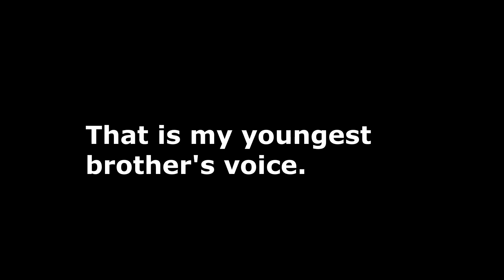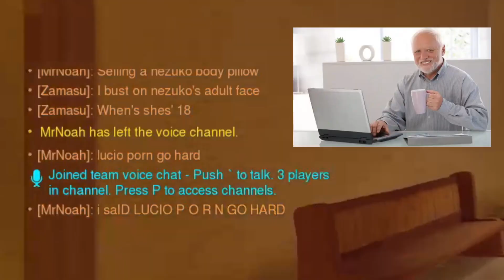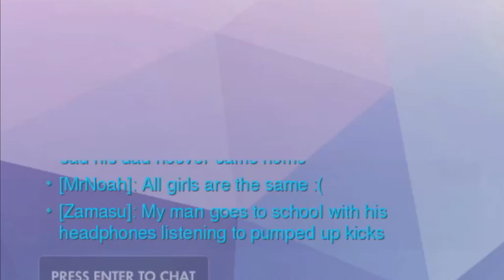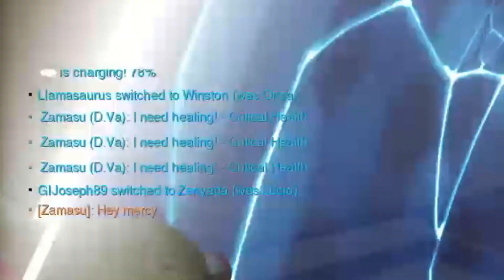This kid's voice on Overwatch is deeper than Corpsehusband's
Yeah my brother has a pretty deep voice for only being 13.  I wish I had a voice that deep, but sadly I wasn't that lucky.  It honestly might in-fact be deeper than Corpsehusband when he gets older.  Me and my brothers get into a lot of weird things when playing Overwatch.  We sometimes like to troll other players or be toxic back other toxic players, and other times we talk about other things that you probably wouldn't think to say out loud.  Anyways, stay safe and I hope you all enjoy the video!

Songs used in video:

Rats Birthday Mixtape

Elevator Music - Gaming Background Music (HD)

World Mushroom / Flower - Super Mario 3D World [OST]

Mount Volbono (Luncheon Kingdom) - Super Mario Odyssey

Mario Strikers Charged - Music - Pause Menu

overwatch
overwatch funny
overwatch gameplay
overwach toxic
overwatch season 34
overwatch funny moments
overwatch toxic players
overwatch toxicity
overwatch quickplay
overwatch rage
overwatch deep voice